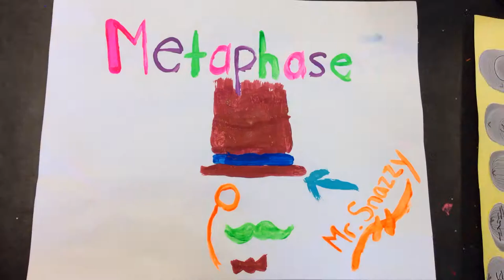My Stop Motion Movie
Faith, Kathryn, Tori, and Eric's
          Mitosis Project